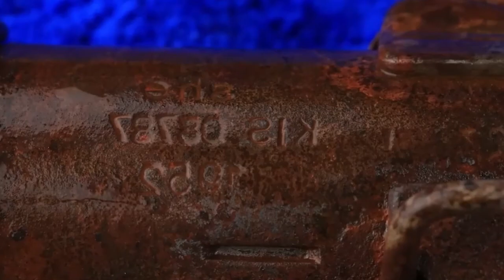Restoring destroyed Uzi Gun ! extremely satisfying | gun restoration | gun repair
Restoring destroyed Uzi Gun ! extremely satisfying | gun restoration | gun repair | cz75 b
Refurb Rebels

Gun Restoration, Colt M1911 U.S. ARMY 1914, (with test fire).

Restoring DESTROYED CZ75 9mm PISTOL!! Extremely Satisfying!!!

Old Pistol Restoration | Walther P38

Restoring LOADED AK47 PAP!!! Extremely Satisfying!!!
In this captivating video, we take on the extraordinary challenge of restoring a completely destroyed Uzi Gun. Prepare to be amazed as we showcase the meticulous process of transforming this once-tattered weapon into a masterpiece of precision and beauty.

Join us as we meticulously disassemble, clean, and repair every intricate part of the Uzi Gun, showcasing our expertise in firearm restoration. Witness the satisfying journey of resurrecting this iconic firearm, and experience the sheer joy as it comes back to life, better than ever before.

Our team of skilled craftsmen will guide you through each step of this restoration project, sharing valuable insights, techniques, and tips along the way. You'll gain a profound appreciation for the artistry and dedication required to revive such a piece of history.

Immerse yourself in the mesmerizing visuals, as every scrape and blemish is gradually eradicated, revealing the gun's original luster. We spare no effort in ensuring that this restoration is done with the utmost care and precision, bringing out the true potential of this legendary firearm.

Whether you're an enthusiast, a history buff, or simply someone who appreciates the beauty of meticulous craftsmanship, this video is sure to captivate your senses and leave you feeling deeply satisfied.

Join us on this thrilling journey of restoring a destroyed Uzi Gun, and witness the transformation that will leave you breathless. Don't miss out on the opportunity to witness the magic of restoration unfold before your eyes. Hit the play button now and prepare to be amazed!

restoration
restoration videos
restoration car
restoration gun pistol
restoration guns
restoration home
restoring destroyed uzi gun! extremely satisfying,
uzi restoration - a real gun restoration from rust,
restoration of a gun,
restoration videos of guns,
restoration of real gun,
orbeez uzi gun,
orbeez gun automatic pistol,
orbeez gun modification,
uzi gun restoration,
orbeez gun review pistol,
most painful orbeez gun,
co2 uzi gun,
uzi smg soft gun,
demolitionranch machine pistol,
demolitionranch full auto uzi,
semi auto uzi review,
full auto uzi demo ranch,
full auto uzi airsoft gun,
full auto uzi suppressed,
orbeez gun repair,
orbeez gel gun uzi,
uzi smg foam dart blaster,
how to unjam a gel gun,
uzi rifle short barrel,
satisfying guns,
orbeez gun fix,
uzi smg dart gun,
orbeez handgun,
p90 orbeez gun,
real mini uzi gun,
uzi gun with silencer,
shooting uzi gun,
uzi gun disassembly,
disassemble thompson submachine gun,
22 thompson machine gun,
satisfying gun restoration,
restoring old rusty guns,
fully automatic desert eagle black rambo,
automatic desert eagle black rambo,
fully automatic desert eagle,
9mm uzi submachine,
action arms imi uzi model a 9mm